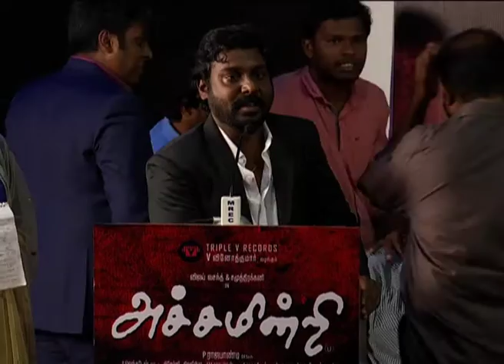Actor Vijay Vasanth Speech in Achamindri Movie Audio Launch | Triple V Records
"ACHAMINDRI" Audio Launched by Chennai 28 Team Venkat Prabhu & Yuvan Shankar Raja on 14 November 2016.

ACHAMINDRI is an upcoming Tamil Action Thriller film with a strong social message written and directed by P.Rajapandi and produced by V.VinothKumar. The film stars Vijay Vasanth, Samuthirakani, Srushti Dange and Vidya Pradeep in the leading roles. Featuring music composed by "Isai Illaval" Premgi.

Star Cast: Vijay Vasanth, Samuthirakani, Srushti Dange, Radha Ravi, Saranya Ponvannan, Karunas, Vidya Pradeep, Devadarshini, Asvin, ShanmugaSundaram, Jayakumar, Rohini